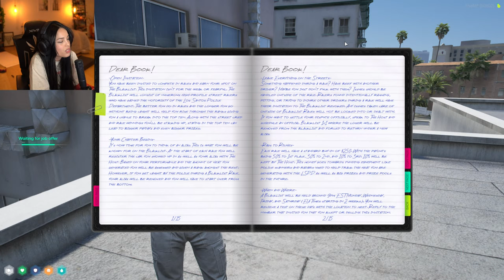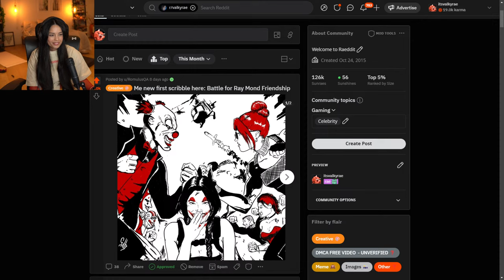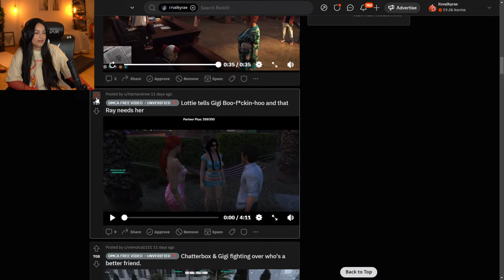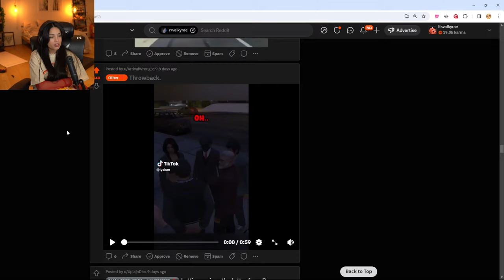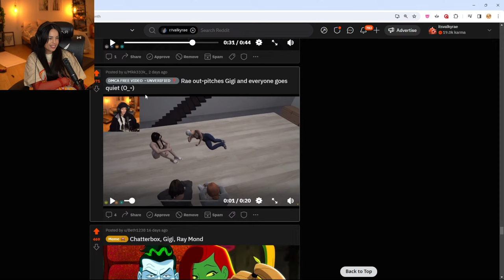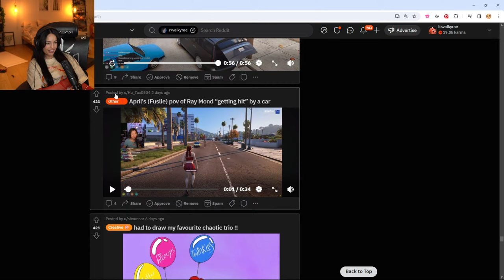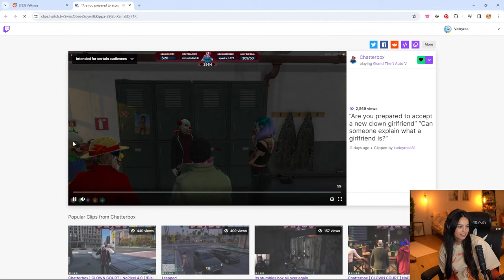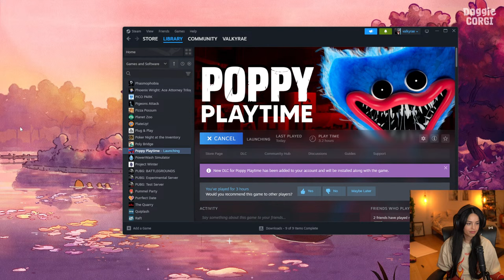🔴LIVE! GTAV RP THEN REDDIT RECAP THEN POPPY PLAYTIME CHAPTER 3!